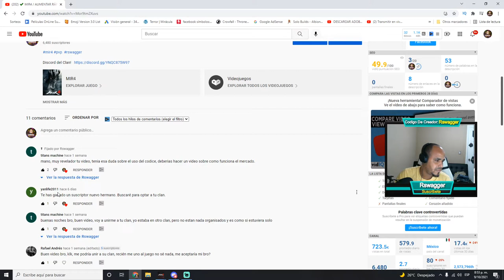✔️ MIR4 / Guia Que Son Las Conquistas Y Como Usarlas 🔥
¡Muy buenas chicos!. Vamos a Hablar de MIR4 Un Nuevo NFT MMORDG  deja tu comentario!!